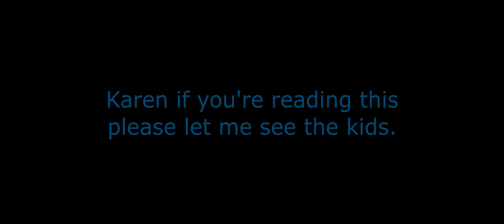YTP: Yoba from the cleone wars!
If you guys like this i'll continue making these longer type videos.

If you guys really like this then in a couple weeks i'll put together a ytp for the next arc of the show.